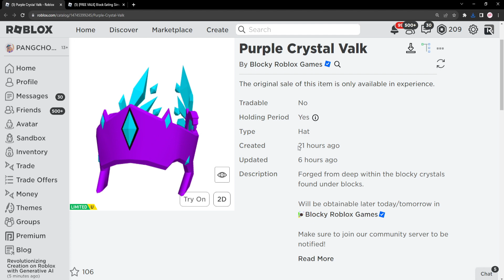ROBLOX FREE ITEM | 📌ด่วน ตอนนี้ สอนรับของฟรี " Valkyrie สีม่วงคริสตัล " สวยมาก รีบทำ แจก 3,000 ชิ้น